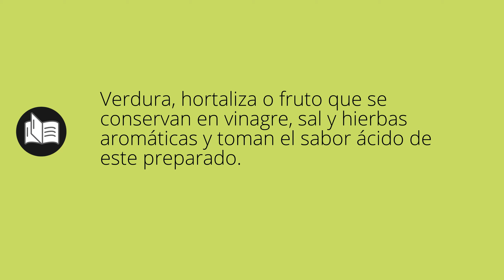Que significa ENCURTIDOS • encurtidos SIGNIFICADO • encurtidos DEFINICIÓN • Que es ENCURTIDOS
Que significa encurtidos en español. Cual es el significado y definicion de encurtidos. que es encurtidos. encurtidos definiicon en español. Todos los significados y definiciones del diccionario español.

Diccionario de la RAE (Kindle):
Diccionario de la RAE (Tapa dura):
Diccionario de primaria VOX:
Diccionario Esencial de la Lengua Española:
Diccionario Cambridge Español - Inglés: